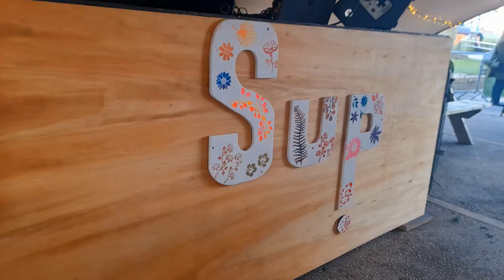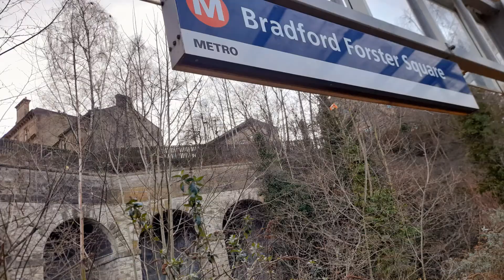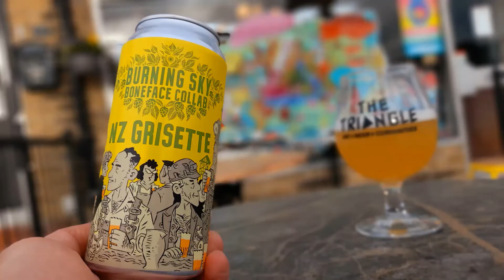GingRealAleTrail - Adventure Day | Shipley, West Yorkshire | Saturday & Sunday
GingRealAleTrail - Adventure Day | Shipley, West Yorkshire | Saturday

Places Visited Whilst In Guiseley, West Yorkshire
The Hoptimist (Bottle Shop / Bar)

Places Visited Whilst In Shipley, West Yorkshire
Places Visited Whilst In
Sup Event
Hullabaloo
The Fox

Places Visited Whilst In Bradford, West Yorkshire
The Corn Dolly
Jacobs Well

GingRealAleTrail - Adventure Day | Shipley, West Yorkshire |  Sunday

The Triangle (Bottle Shop / Bar)